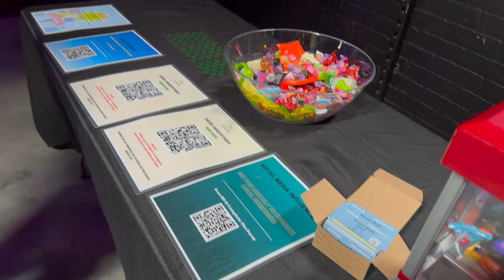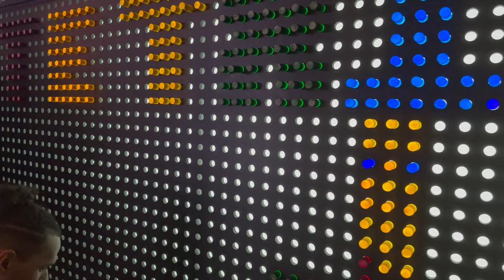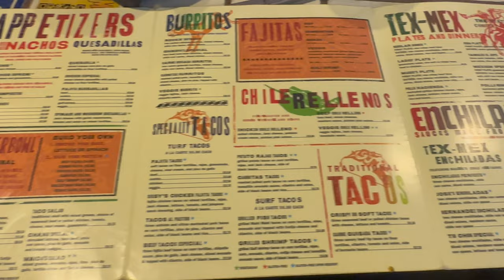Meeting the CREATOR OF TETRIS at SXSW 2023!!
The events just keep getting more legendary for SXSW 2023 / South By Southwest 2023

Almost Real Things
BeatsxBeers Festival at Historic Victory Grill
The Lucky Duck
Tetris Apple TV+ at The Highball
Maudie's Tex-Mex
Drafting Room
Stay Put

Boonoonoonoos by Freccero

🍖Austin Texas Videos (Austin Nightlife, Fun Things to Do in Austin Texas, Austin Texas Living, and More)